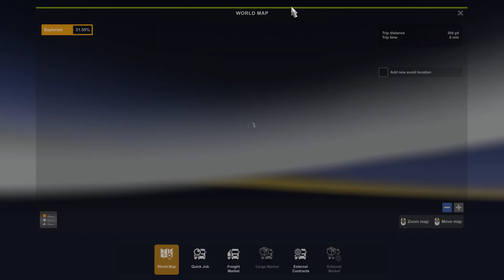Can We Make It To Manchester?! | Promods 2.63 (Part 2)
In this video we see if an old Roman Diesel 6x4 tractor unit can pull a mega long and heavy load nearly 300 miles to its destination in Mnachester. Can it manage with just over 500 HP?

PC Specs:
Processor - Intel Core i5 -10400 Hexa-Core Processor
RAM - 16GB
Graphics Card - Asus GeForce GTX 1660 Super 6GB
Storage - 1TB Seagate SSD + 2TB Crucial MX500 SSD
Case  - Corsair Carbide Spec - Delta RGB Mid Tower Case
Steering Wheel - Logitech G29, Pedals, Shifter And SKRS Truck Shifter Add-on